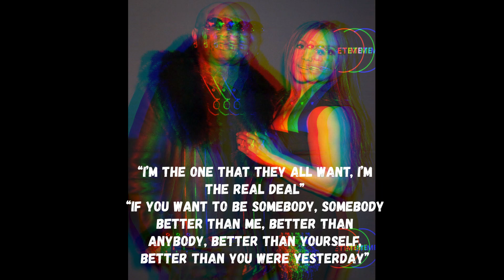Birdman in English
Quotes of American rappers in English.
Track We Been On